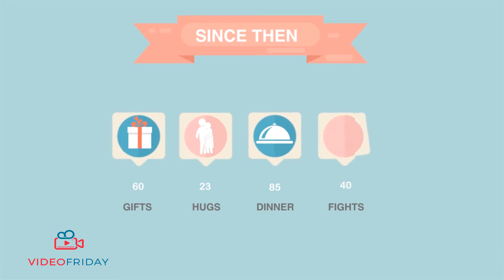Save the Date - Wedding Invitation